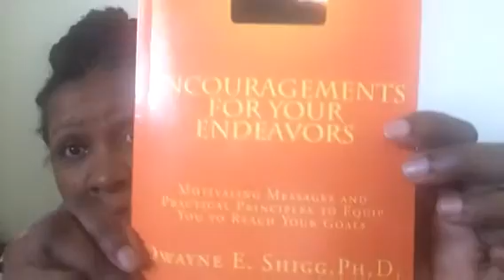Life According To YoBo – Day 278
Day 278 - Another game men play to get their wrong butts out of hot water: "Let's pray about it."  Sniff, sniff...  Do you smell something??? --checking bottom of my shoe--

Life According To YoBo
"I Know How To Think Like A Lady, But How Do I Think Like A Man?"